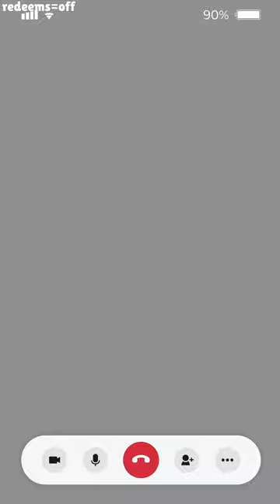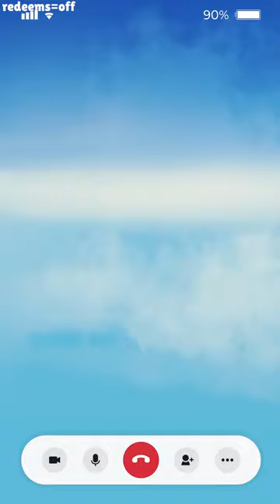beep beep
this is a stream

Welcome to today’s corporate meeting. Today’s agenda includes:
- stream

(っ◔◡◔)っ

(っ◔◡◔)っ

COMPANY ETIQUETTE [chat rules]:

1. Do not direct customer service questions to PAM.
2. Be chill & civil in chat, no hate speech, slurs, spam, trolling, insensitive remarks etc. If you see such comments, do not engage. Ignore, block and/or report.
3. No doxxing/discussing anyone’s personal information, even if it is public knowledge, regardless if it is a vtuber or user in chat. Let’s respect each others’ privacy.
4. Avoid sensitive topics like politics & religion.
5. Don’t talk about Obake PAM in the chat of any other streams. Respect the streamers and keep topics relevant to their own streams. Bringing up something other streamers did recently or will do in the future is ok in my stream, but do not talk about others who are currently live.
6. No spoilers! I play games for the experience, if I know what happens, it will ruin the game for me. Backseat gaming is welcome when I ask.
7. DO NOT mention the view count! I do not want to know while I'm live.

(っ◔◡◔)っ